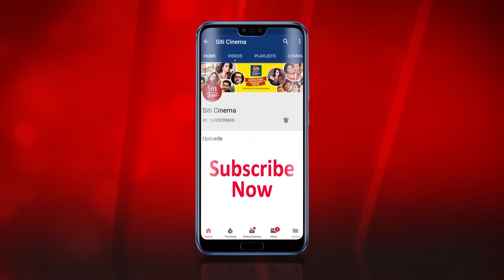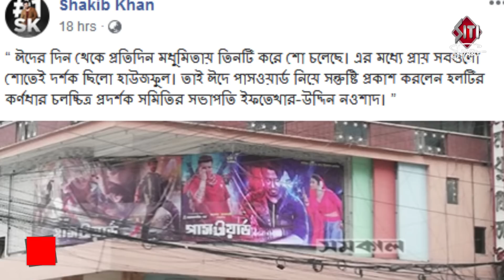পাসওয়ার্ড নিয়ে কি বলছে দর্শকরা | Password | Shakib Khan | Bubly | Emon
What is the recation about Dhallywood Bengali Movie Password in Bangaldesh , starring by Shakib Khan , Bubly , Emon , Directed by Mallik afsari